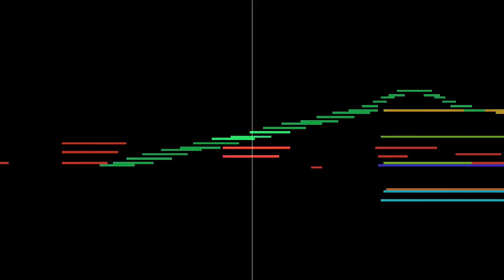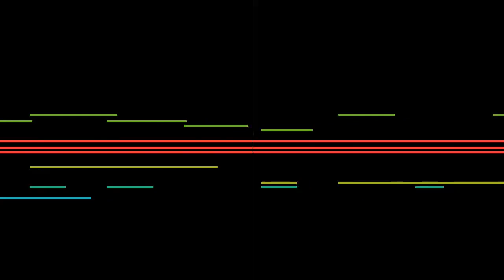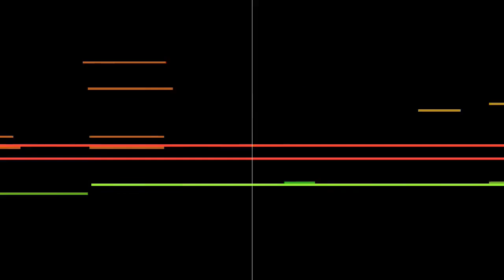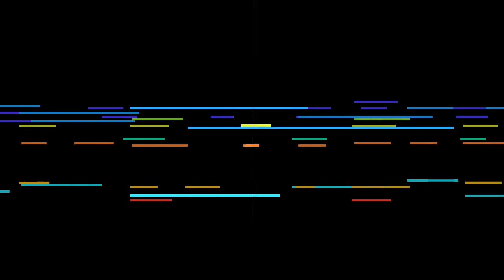[Black MIDI] Windows 98 Songs but I used Sonic's Soundfont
Made by: Doomkid
Credits:
Video is rendered in UMP 1.6.2